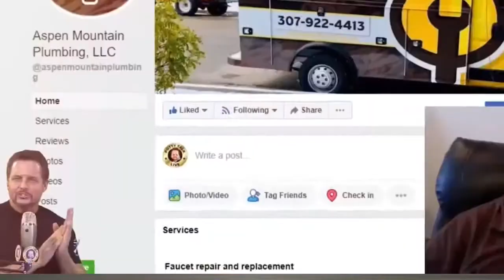Why Partnerships Don’t Work for Plumbing Businesses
Running a plumbing business with a partner can get real complicated.

Chances are that one partner is going to want to do one thing with their money and the other partner is going to want to do something else -- and that ain't good for the business.